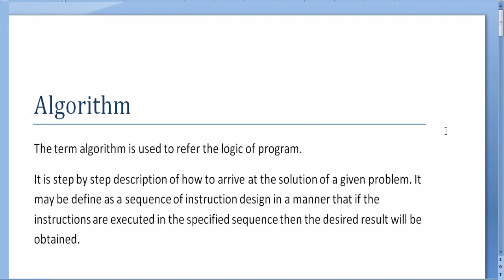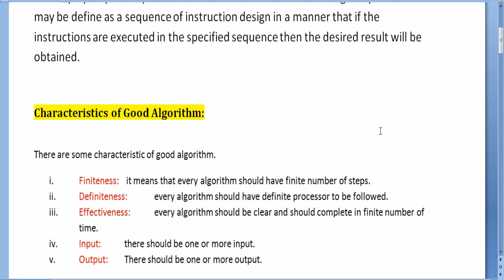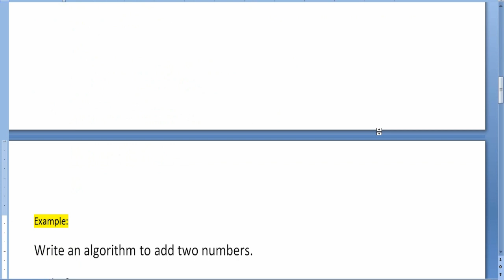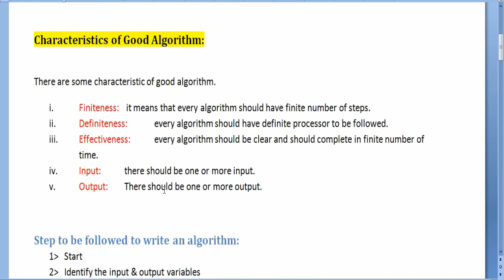what is an Algorithm? explain its characteristics with example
class notes .